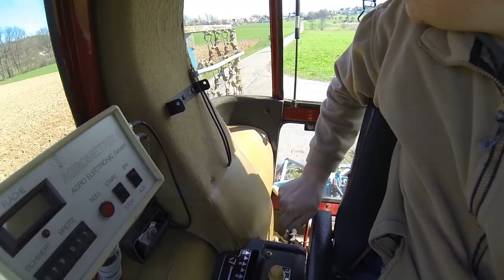FarmVlog vom "gla Gartenthoma" #131 Waldweg der Jagdgenossenschaft herrichten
Heute:

Leistungsvergleich beim KL und KA beim Waldweg zusammenrichten. Schweinchenbesuch und ein neues Intro, passend zur Jahreszeit;-)

Kanalinfo